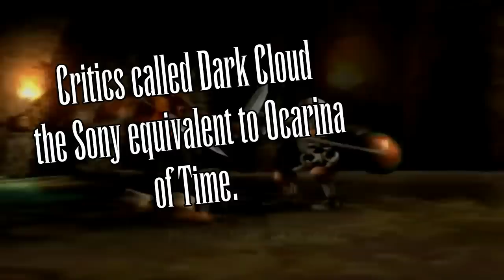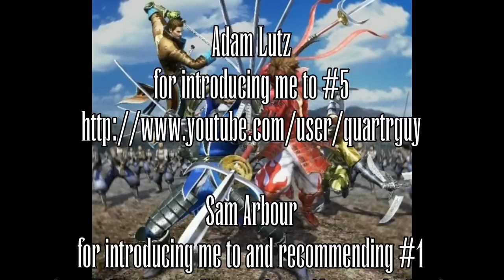(OLD) Top Ten Overlooked Games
Because Underrated Games is too broad of a topic, and what the heck is a GILBNOED?

0:00 - Opening
0:46 - Introduction
1:30 - Number 10
3:14 - Number 9
4:35 - Number 8
6:38 - Number 7
8:28 - Number 6
10:31 - Number 5
12:30 - Number 4
14:11 - Number 3
16:16 - Number 2
18:37 - Number 1
21:17 - Credits